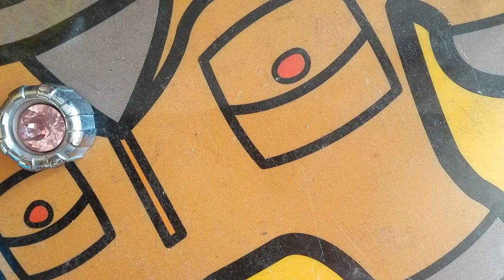【長期実証動画】100均の電池の寿命とついでだから今更だけどキーレスの電池交換してみた。